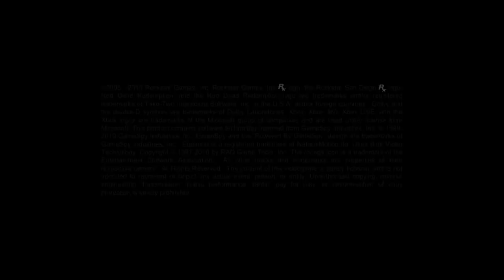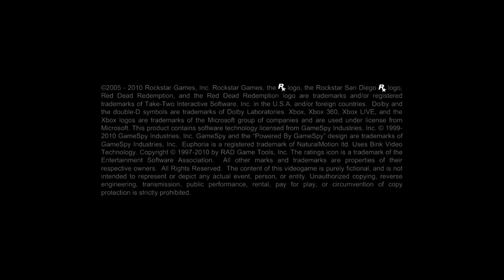Live Red Dead Redemption Retro Xbox 360 On Xbox Via Mixer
Live no Mixer apenas para esclarecer assuntos que alguns sonystas ignorantes não entenderam.